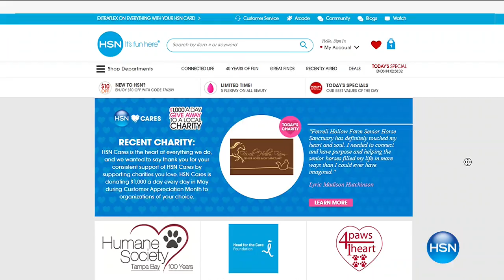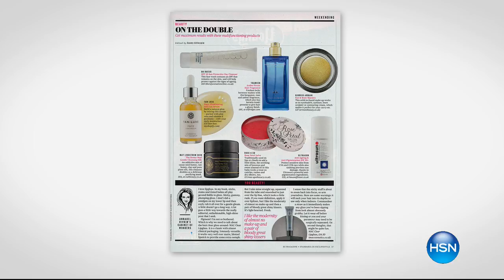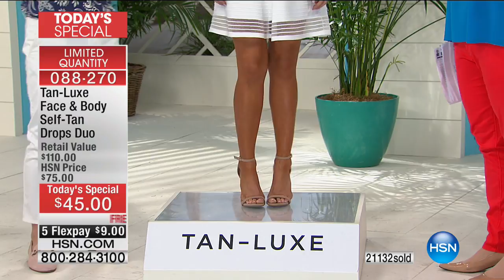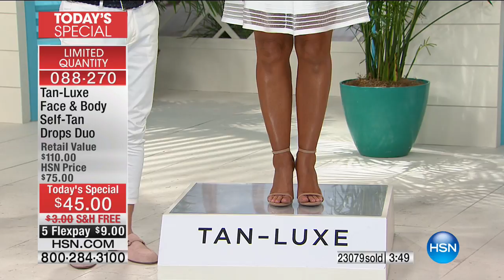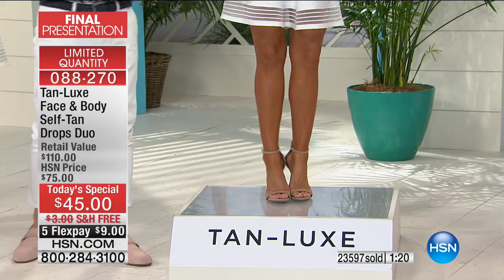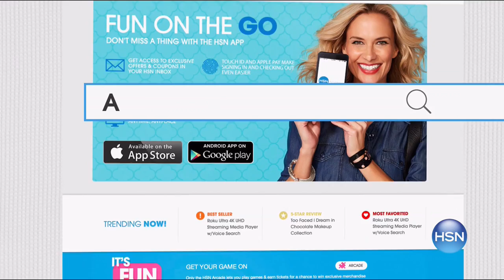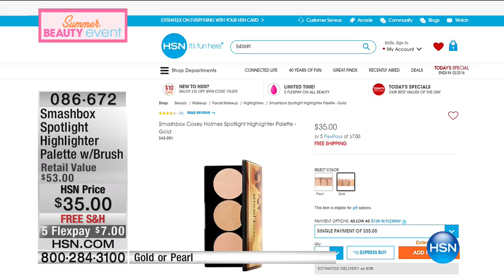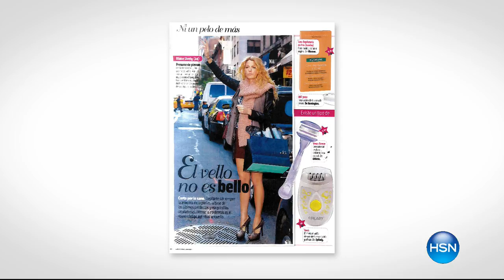HSN | Summer Beauty featuring Tan-Luxe 05.31.2017 - 09 PM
Find beauty solutions for a summer glow, with sunless tanning, long-wear make-up and summer colors. Come out of the cold, revive beauty routines to beat the heat, and discover haircare, skincare, tanning, nails and more to stay cool all summer long.